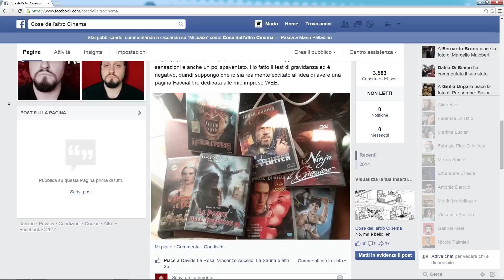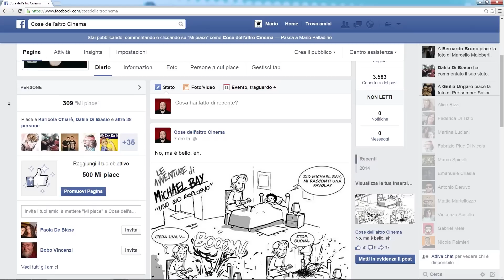NON VI LASCIO SOLI + SPOILER PROSSIMA RECENSIONE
Ci vediamo tra una decina di giorni, ragazzi! Non vedo l'ora di riprendere l'attività a pieno regime. Voi intanto studiate, mi raccomando.